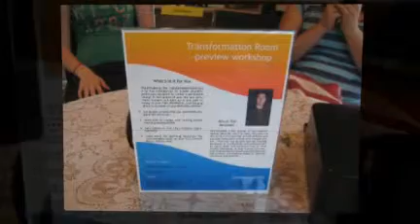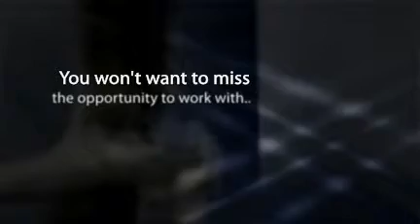Ted McGrath Returns to SLC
The transformation room is a unique 2 day experience of proven processes and scientific techniques. Designed to create an exponential growth in your success, confidence, wealth, happiness and influence with people.